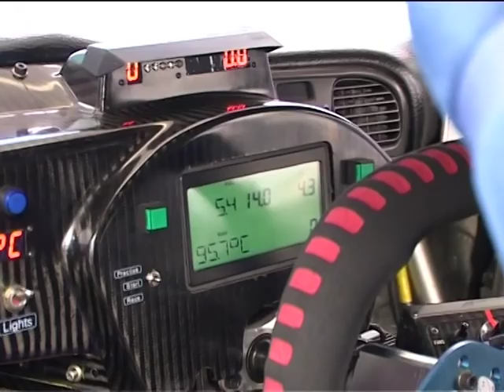Flash Engineering - STCC 2002 - Super Touring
Join us for a look back in time on the Swedish racing team Flash Engineering during the 2002 season of the Swedish Touring Car Championship.

Drivers that year were Jan "Flash" Nilsson and Edward Sandström, both driving Volvo S40 Super Touring.

"Flash" finished second in the championship and Sandström fourth.